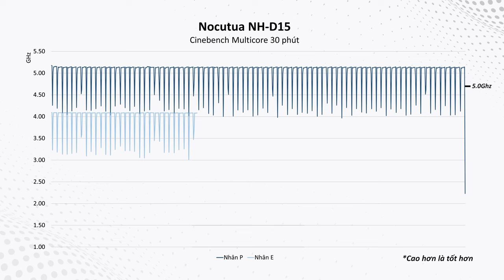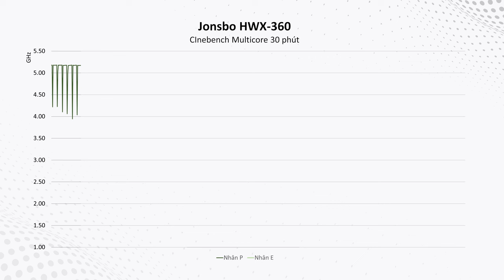Câu Chuyện Muôn Thuở Tản Khí VS Tản Nước?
0:00 Giới thiệu
0:50  NOCTUA NH-D15
1:17  Lian Li Galahad AIO 240 GA240SLA
1:39  AIO Jonsbo HXW-360 ARGB
2:15 Test tản nhiệt
5:53 Kết luận